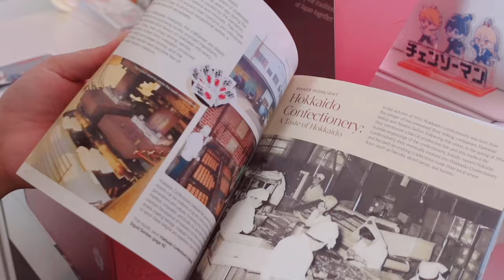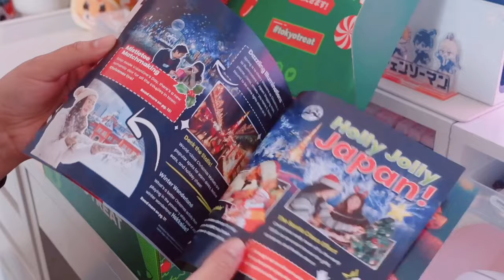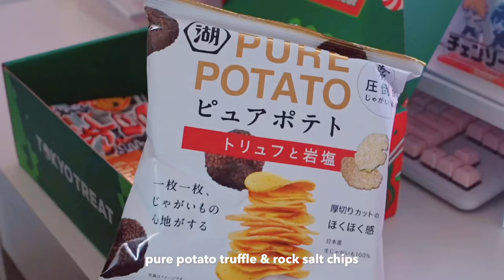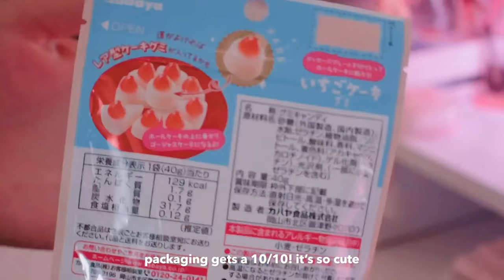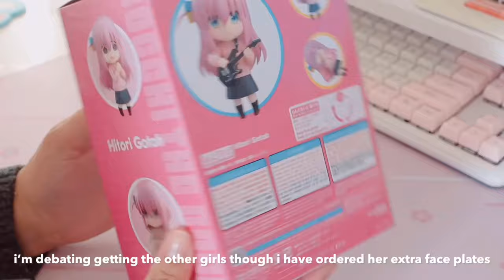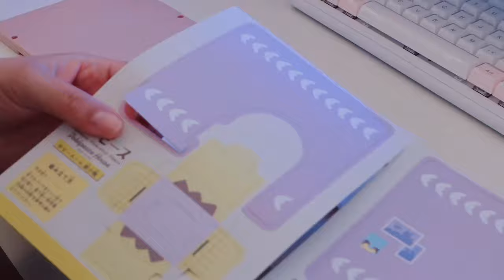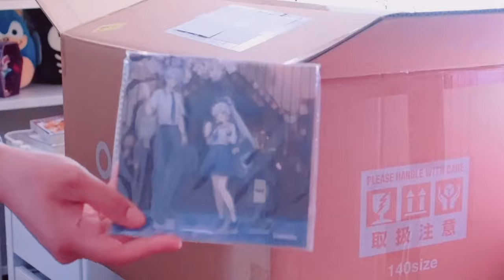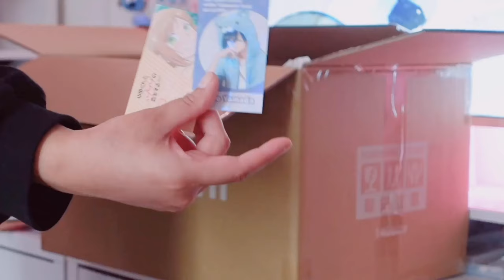anime vlog 📦🍬🎀| ft. tokyotreat, amiami hauls, anime polaroids, & nendoroid unboxing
with love,
eva luna ❤️

✨social medias ✨

❓faq:
where do i buy my nendoroids?

where are my bookcases from?
ikea billy bookcases 16 inch in the color white

nendoroid risers?
from amazon by the brand bycy in the clear option

📷 filming equipment:
-iphone 13 pro max & sony zv1 (filming)
-vllo, vita, &  filmora (editing)
-procreate (thumbnails)

🎶music 🎶